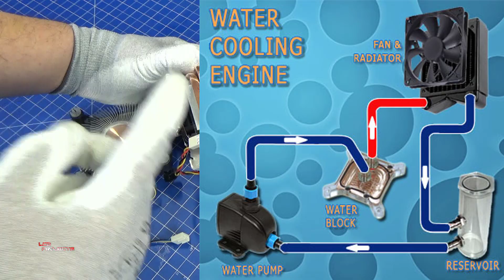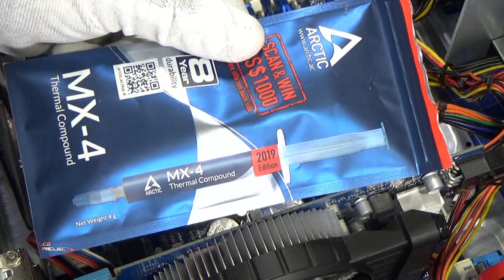CÓMO INSTALAR UN DISIPADOR PARA CPU Y CONSEGUIR LA MEJOR REFRIGERACIÓN DE TU PC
Materiales y herramientas:
Disipador CPU o
Ventilador PWM
Refrigeración líquida
Pasta térmica
Guantes antiestáticos
Pulsera antiestática
Herramientas para electrónica y PC
Vídeos relacionados:
La instalación del sistema de refrigeración de la CPU es fundamental en el montaje de cualquier equipo, tanto en la instalación inicial como en posteriores mantenimientos y sustitución de componentes. En este vídeo te enseño la instalación de un disipador de aire, aunque el proceso seria igual para una refrigeración líquida, incluidos todos los detalles a tener en cuenta para que la refrigeración de todo tu PC sea óptima y obtengas el mejor rendimiento.